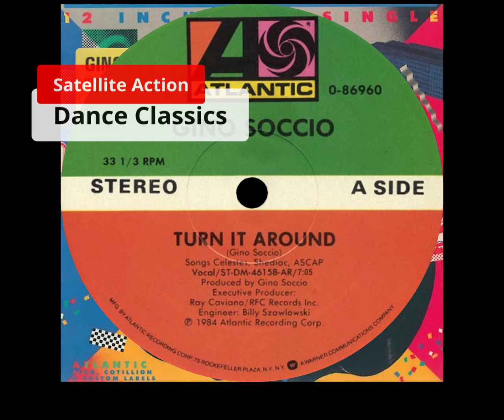Gino Soccio - Turn It Around (Extended) 1984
Gino Soccio - Turn It Around (Extended)